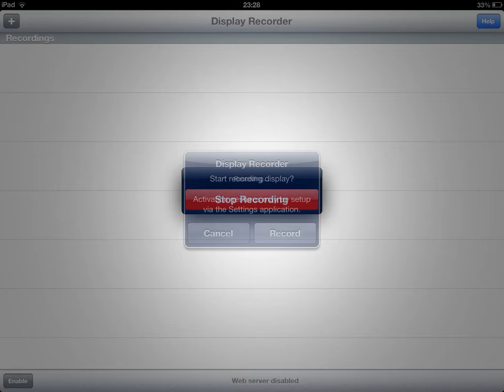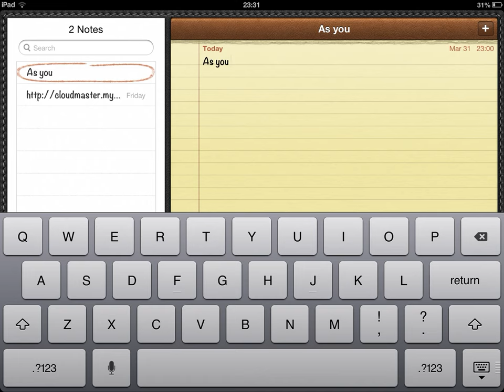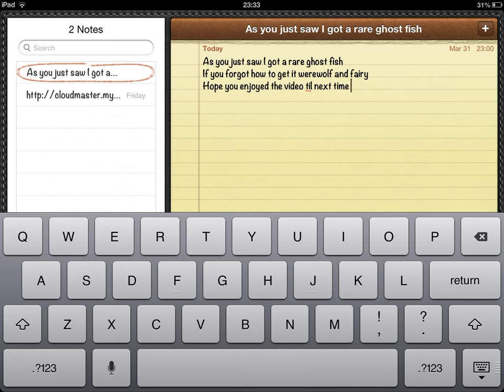Fish with attitude how to breed a ghost fish